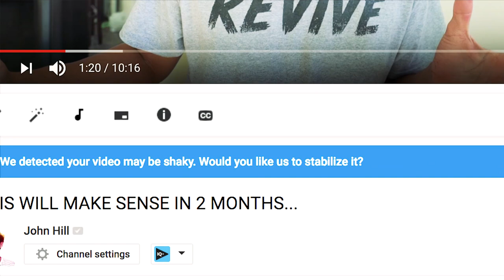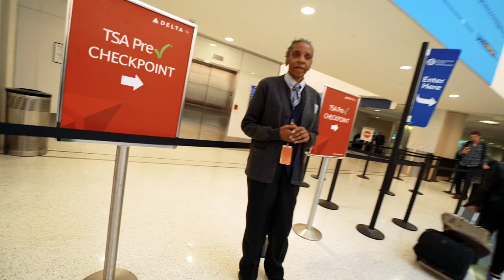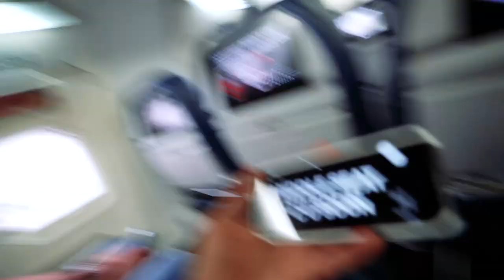HE WAS NOT HAPPY!!!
NEW CAMERA
NEW WIDE ANGLE LENS
WIRELESS MIC
MIC RECORDER
POINT AND SHOOT CAMERA
CANON CAMERA
FISHEYE LENS